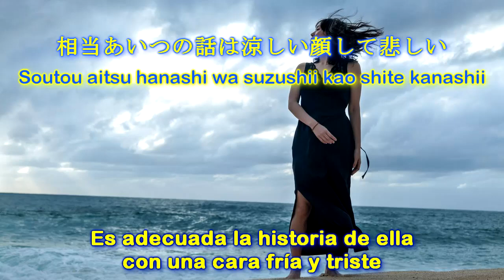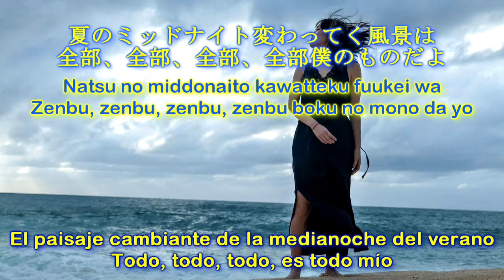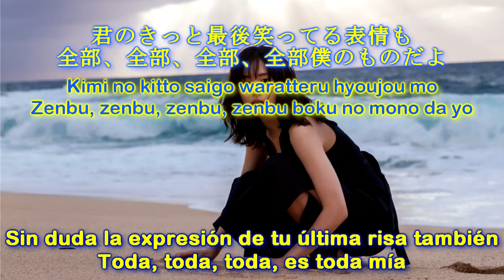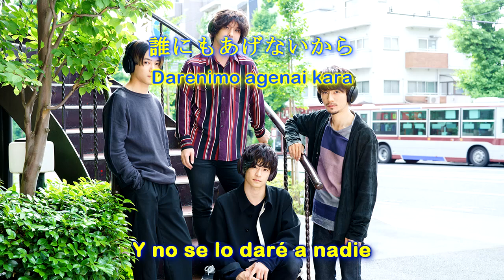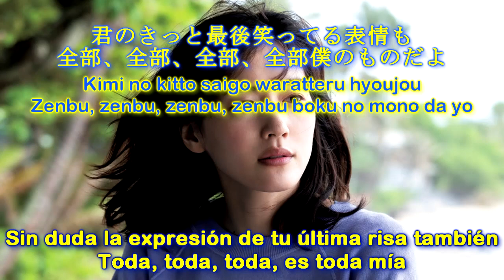(Sin música) FREDERIC - Triangle Summer (Español y Japonés)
フレデリック - Triangle Summer

La mayoría de mis videos son desmonetizados por Copyright.

Subtitles by: Francisco Flores

Song performed by the japanese band FREDERIC